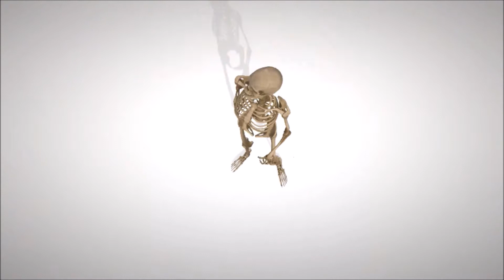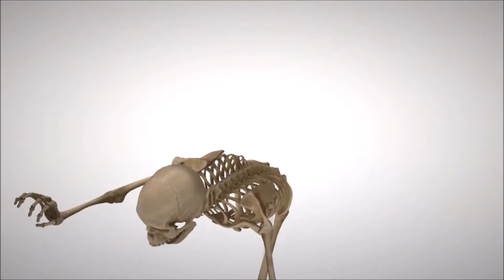Kiddi Bollybood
Kiddi Bollybood is 2nd version of Kiddi Dance with latest Bollywood song, so kids are going to love it.